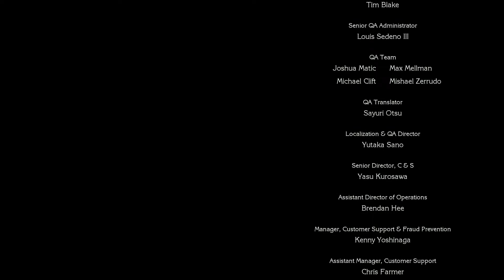End Scene Riesz